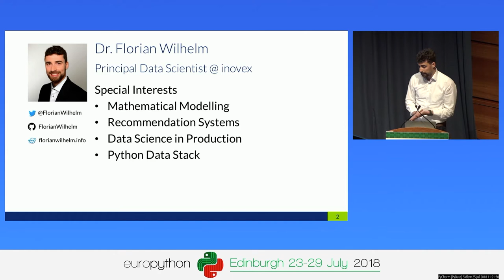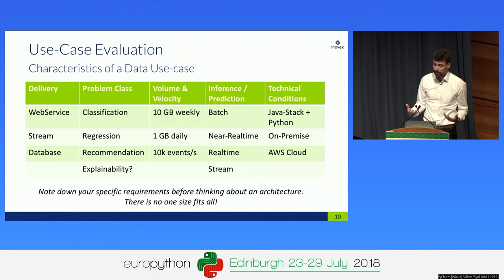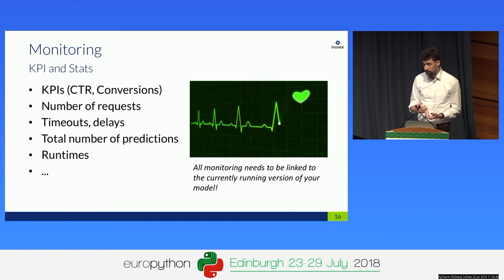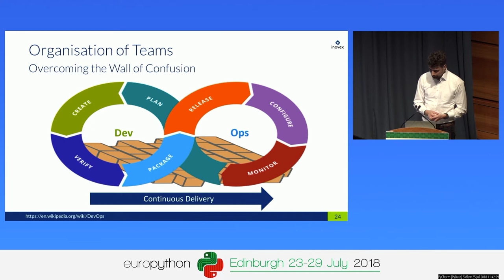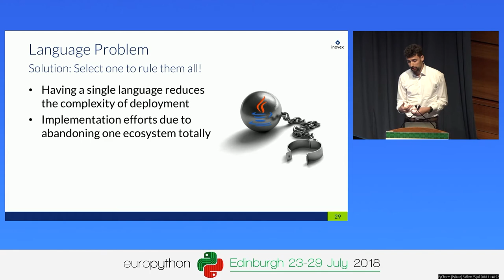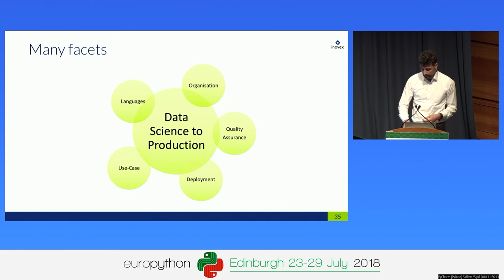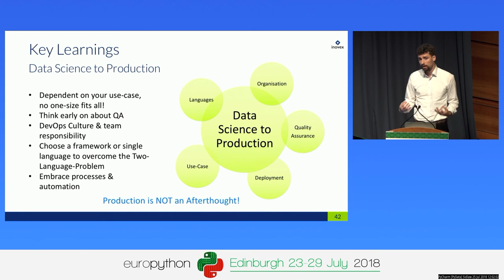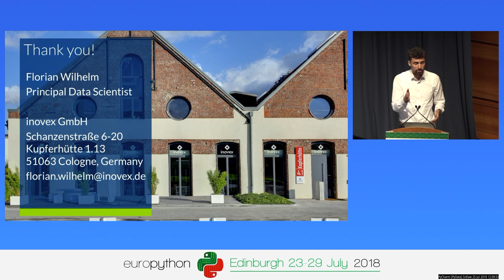Florian Wilhelm - Bridging the Gap: from Data Science to Production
Bridging the Gap: from Data Science to Production
[EuroPython 2018 - Talk - 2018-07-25 - PyCharm [PyData]]
[Edinburgh, UK]

By Florian Wilhelm

A recent but quite common observation in industry is that although there is an overall high adoption of data science, many companies struggle to get it into production. Huge teams of well-payed data scientists often present one fancy model after the other to their managers but their proof of concepts never manifest into something business relevant. The frustration grows on both sides, managers and data scientists.

In my talk I elaborate on the many reasons why data science to production is such a hard nut to crack. I start with a taxonomy of data use cases in order to easier assess technical requirements. Based thereon, my focus lies on overcoming the two-language-problem which is Python/R loved by data scientists vs. the enterprise-established Java/Scala. From my project experiences I present three different solutions, namely 1) migrating to a single language, 2) reimplementation and 3) usage of a framework. The advantages and disadvantages of each approach is presented and general advices based on the introduced taxonomy is given.

Additionally, my talk also addresses organisational as well as problems in quality assurance and deployment. Best practices and further references are presented on a high-level in order to cover all facets of data science to production.

With my talk I hope to convey the message that breakdowns on the road from data science to production are rather the rule than the exception, so you are not alone. At the end of my talk, you will have a better understanding of why your team and you are struggling and what to do about it.